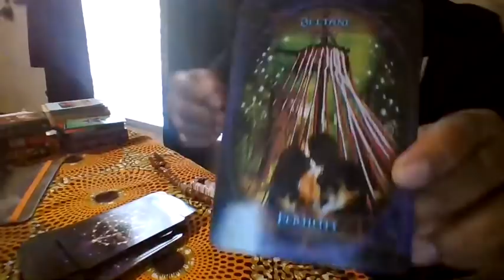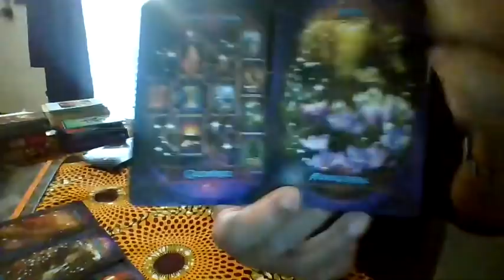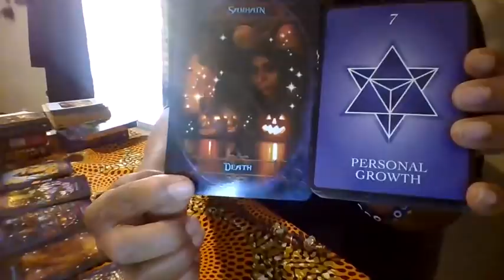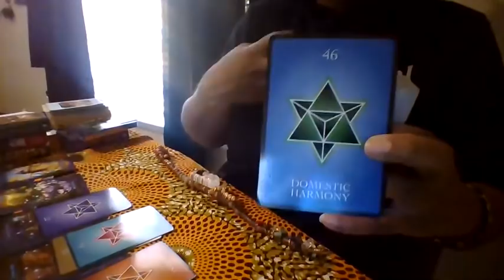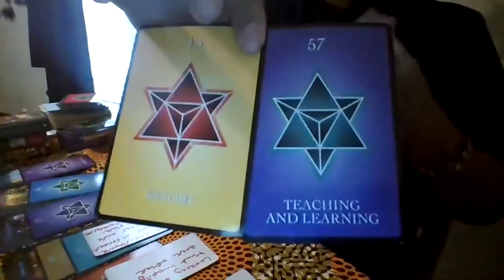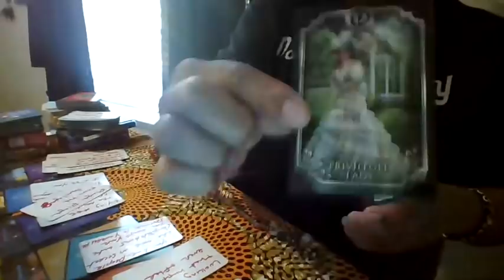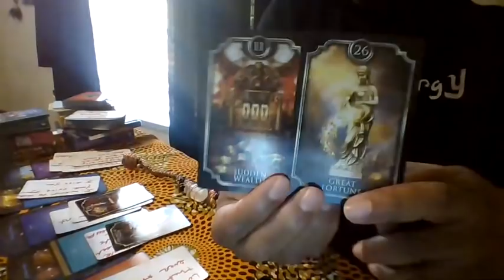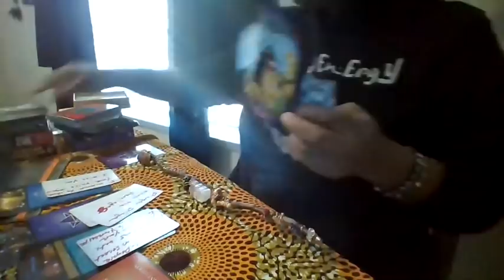SCORPIO *BONUS* DOUBLE CONFIRMATION THAT THE *1* HAS ARRIVED THIS IS UR FOREVA EVA PERSON